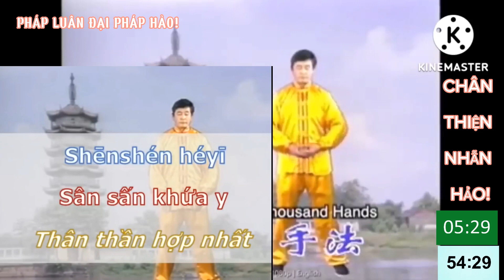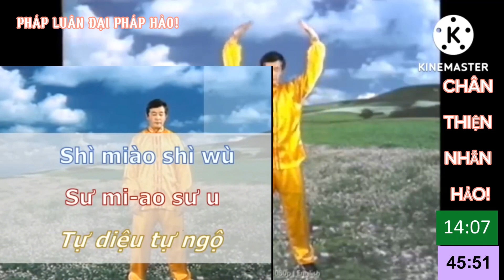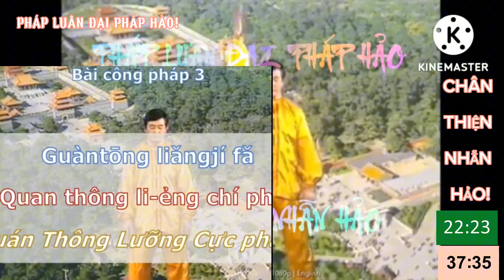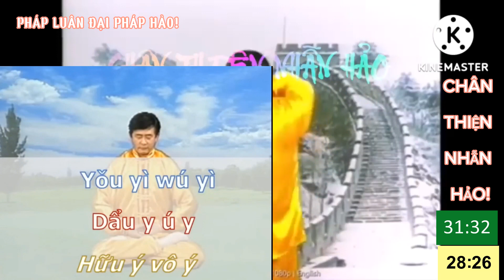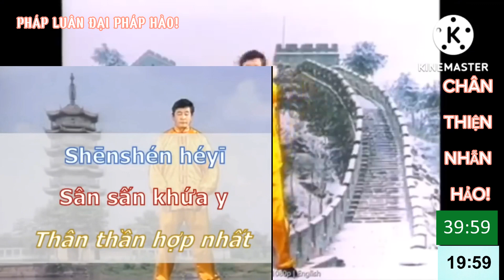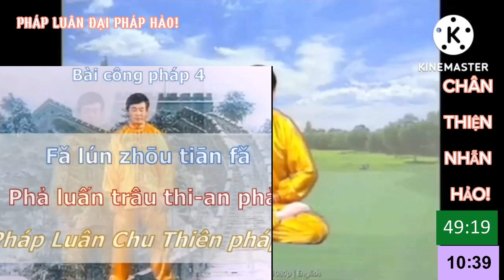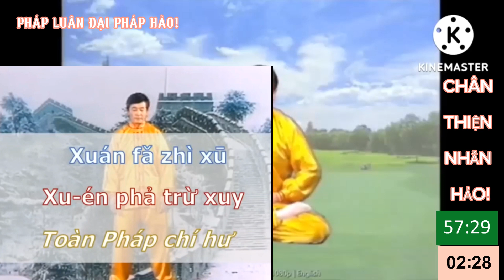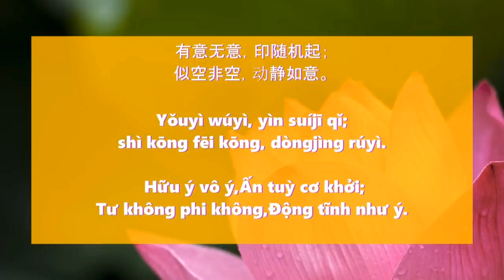@!PHÁP LUÂN CÔNG 60' CÓ KHẨU QUYẾT.